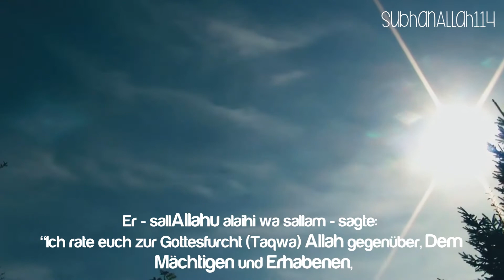Die Abschiedspredigt des Propheten [saws] ᴴᴰ